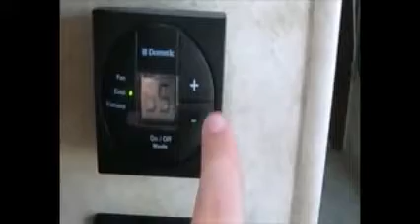Thermostat Mobie app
Themostat Video